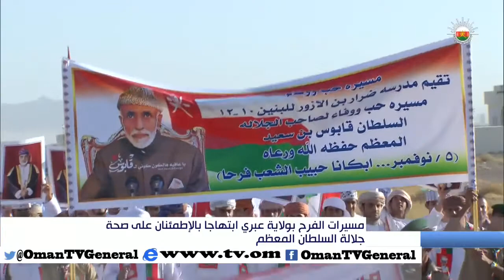مسيرات الفرح بولاية عبري ابتهاجا بالإطمئنان على صحة جلالة السلطان المعظم